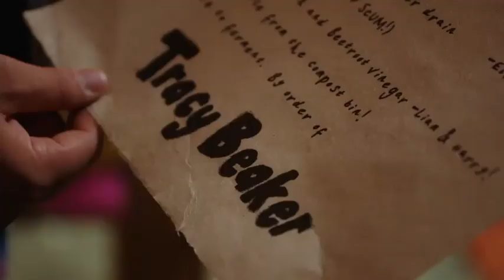The Dumping Ground 7b trailer